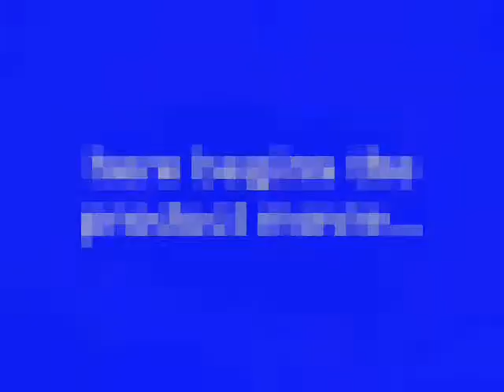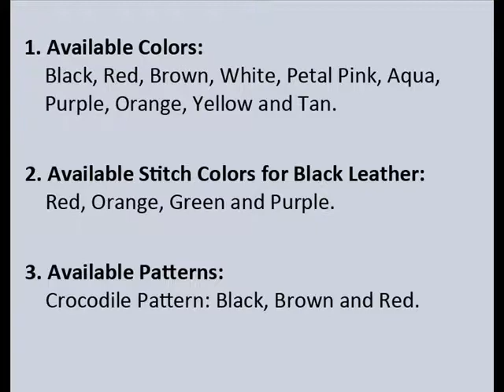PDair Deluxe Leather Case for Sony Xperia Z3 Compact - Flip Top Type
Installation and Cautions:

1. Before Installation, Please Keep Your Device Clean and Dry.
2. Remove the Card Paper and Show the Sticking Pad.
3. Press Your Device Firmly onto the Pad.
4. The Viscosity May Become Weak Due to the Dust,
5. Cleanroom Wiper Is Included.

Available Leather Colors, Pattern, and Stitch Color:

1. Available Leather Colors: Black, Red, Brown, White, Petal Pink, Aqua, Purple, Orange, Yellow and Tan.
2. Available Stitch Colors for Black Leather: Red, Orange, Green and Purple.
3. Available Crocodile Pattern: Black, Brown and Red.

NP3BSYZCT41